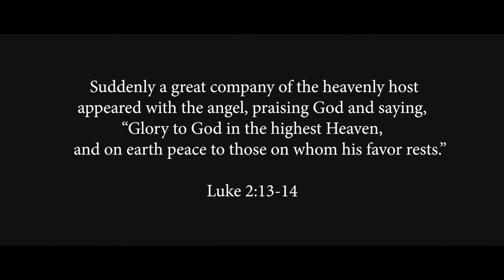Advent 2021: Joy